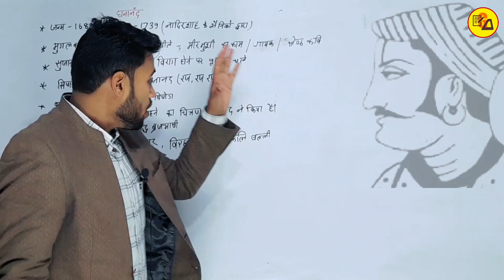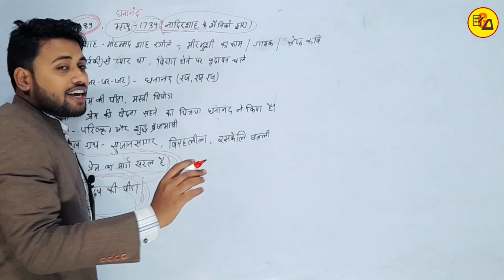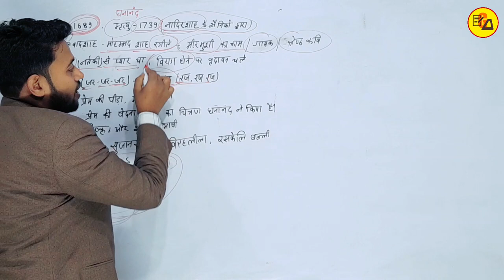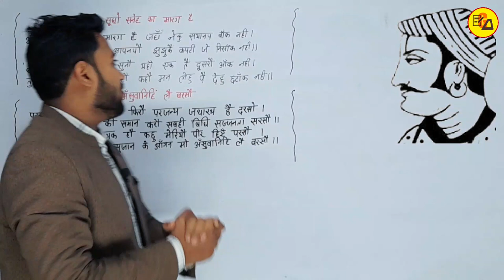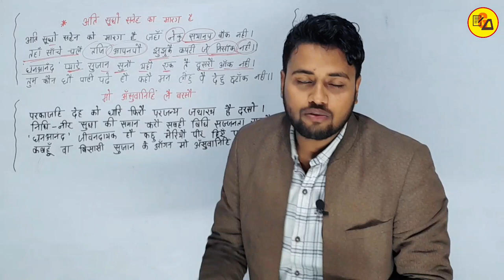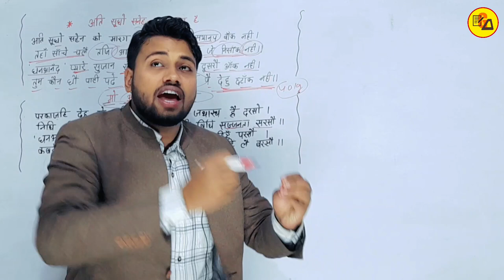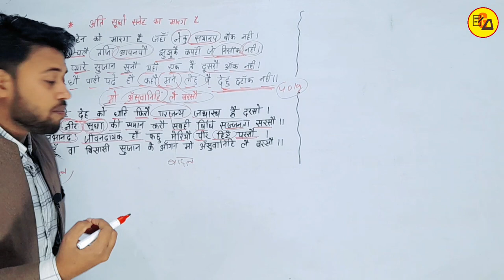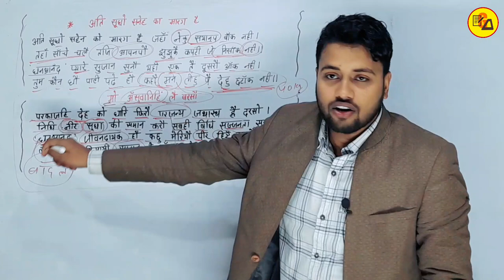अति सूधो सनेह का मारग है | काव्यखंड | Ati sudho saneh ka marag hai Hindi गोधूलि By Amit Sir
Best Wishes :-
इस वीडियो में कक्षा 10वी गोधूलि हिंदी भाग 2 के किताब से काव्यखंड का तीसरे चैप्टर की समाप्ति की गई है| जो आपके आने वाले वार्षिक एग्जाम के लिए बहुत ही ज्यादा महत्वपूर्ण साबित होने वाला है इसलिए इस वीडियो को अपने दोस्तों तक पहुंचाने की कोशिश करें ताकि सभी विद्यार्थी इसका फायदा उठा सकें l

Amit Sir